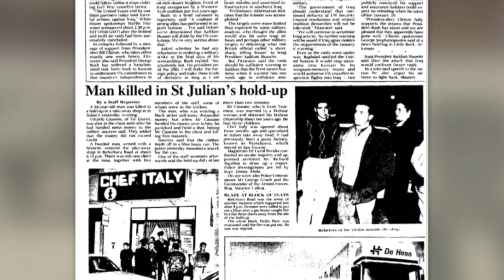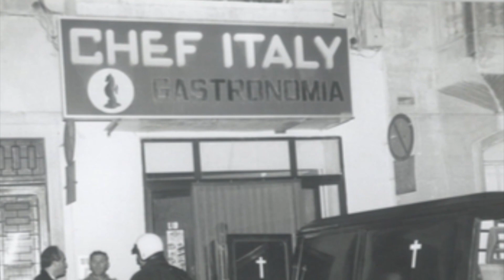Liberat mill-każ tal-1993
Il-Qorti tal-Appell ikkonfermat il-verdett tal-ġuri li fih Melchior Spiteri, Bormliż ta’ 43 sena, ma kienx instab ħati li qatel lin-negozjant Vittorio Cassone. Cassone kellu 58 sena meta fit-13 ta’ Jannar 1993 inqatel fil-ħanut Chef D’Italie f’San Ġiljan.